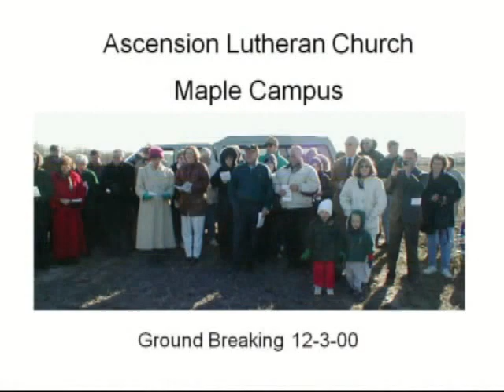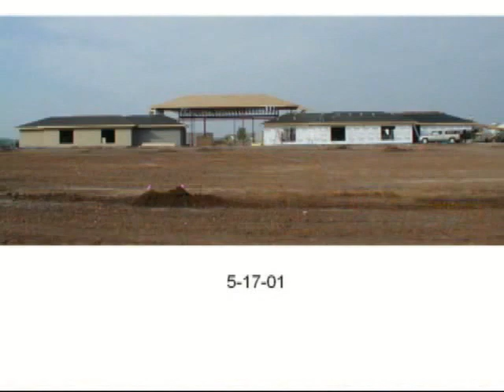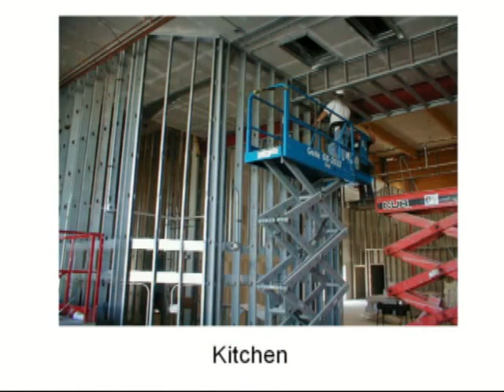Maple Campus Construction 10th Anniversary